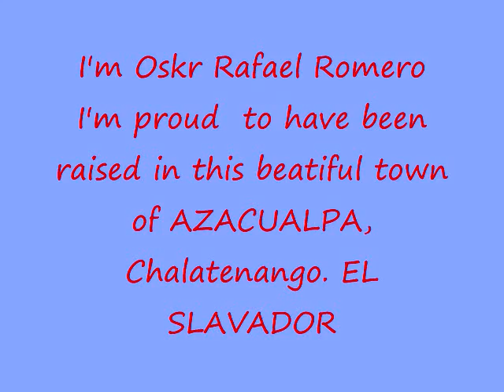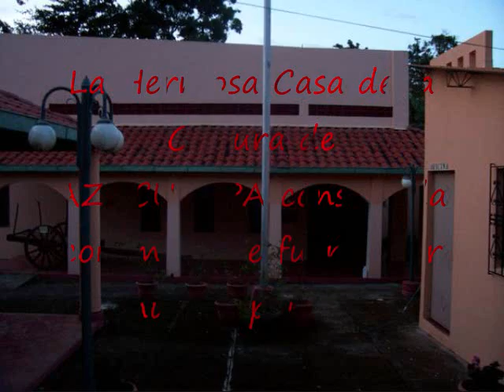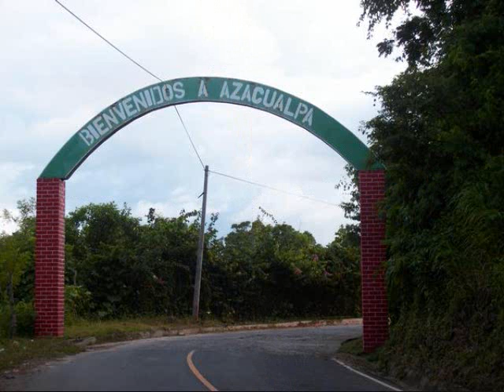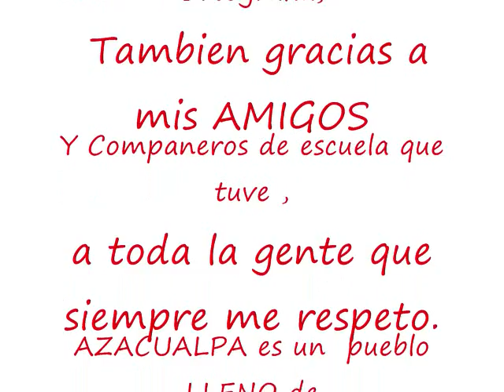Azacualpa, Chalatenango. un bello pueblo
El video es una recopilacion de fotos de Azacualpa tanto de algunas personas como de lugares del cual me siento orgulloso de haver crecido ahi. Trato de compartir foto por foto esperando que tu que lo miras te guste